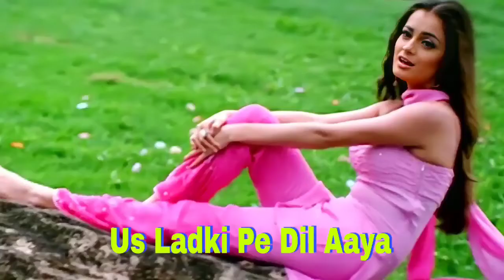Uss Ladki Pe Dil Aaya (Love Song) HD - Naam Gum Jaayega 2005 | Anuradha Paudwal, Kumar Sanu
Movie/album: Naam Gum Jaayega

Singers: Anuradha Paudwal, Kumar Sanu

Song Lyricists: Praveen Bhardwaj

Music Composer: Anand Shrivastav, Milind Shrivastav

Music Director: Anand Shrivastav, Milind Shrivastav

Starring: Dia Mirza, Rakesh Bapat, Aryan Vaid, Mandira Bedi, Divya Dutta, Anil Nagrath, Sandeep Mehta

Raato main jagaya
Neendo ko udaya
Raato main jagaya
Neendo ko udaya
Mera dil bhi churaya hai
Uss ladki pe dil aaya
Jis ne mujhe sataya hai

Raato main jagaya
Neendo ko udaya
Raato main jagaya
Neendo ko udaya
Uss ladke pe dil aaya

Dheere dheere paas aa rahi hai
Phir kyun mujhse door jaa rahi hai
Shayad uski ye ek adaa hai
Woh kyaa jaane jaan jaa rahi hai
Jeena bhi bhulaya deewana banaya

Jaise jaise shyaam dhal rahi
Seene main ek aag jal rahi hain
Aankhe meri doobi intzaar main
Har dhadkan main
Pyaas jag rahi hain
Yaado main bhi aaya
Khwabo main bhi aaya